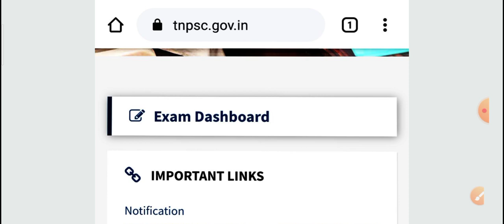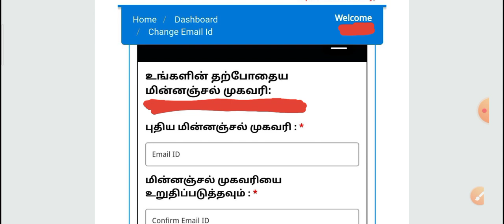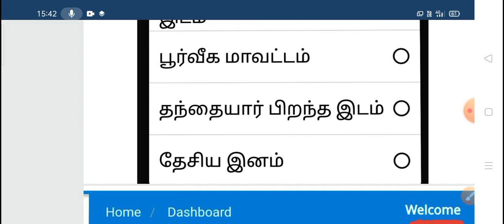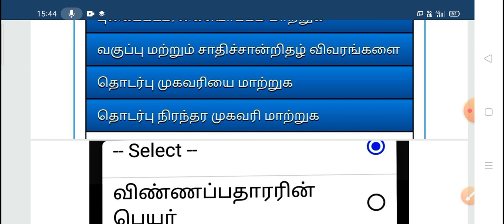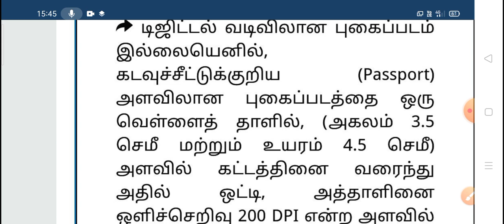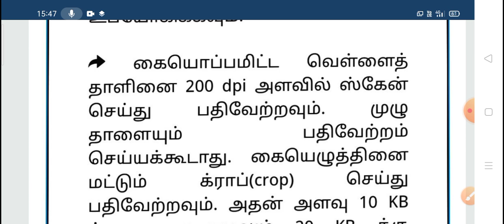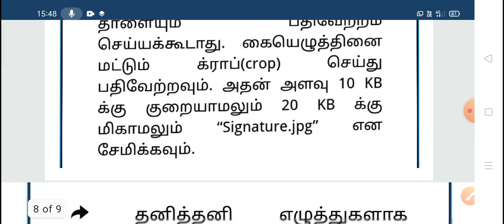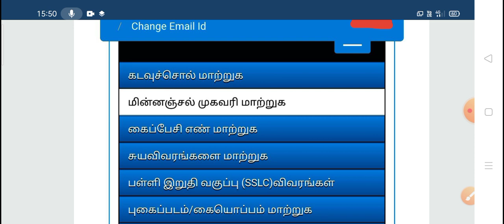howtoedittnpscotr, How to edit tnpsc one time registration in mobile password, mail id, photo, sign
புதிதாக tnpsc one time registration (OTR) செய்வது எப்படி?
for step by step procedure